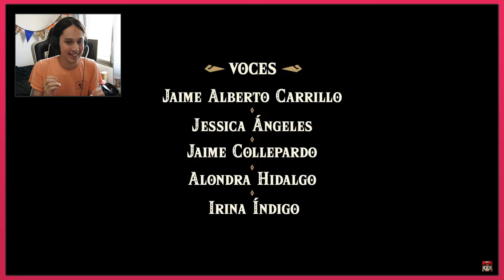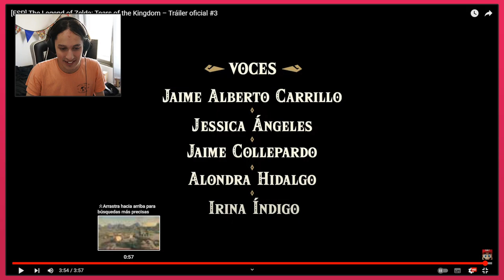Reacción al trailer final de The Legend of Zelda: Tears of the Kingdom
El trailer final está aquí y yo no podría estar más dispuesto a verlo ❤️ PORQUE QUE PEDAZO DE TRAILER